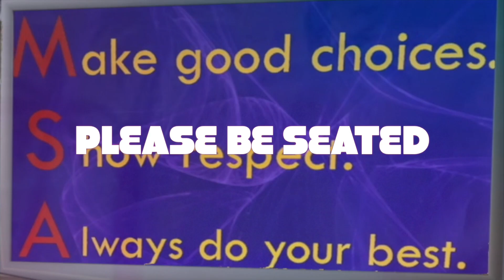September 7, 2023